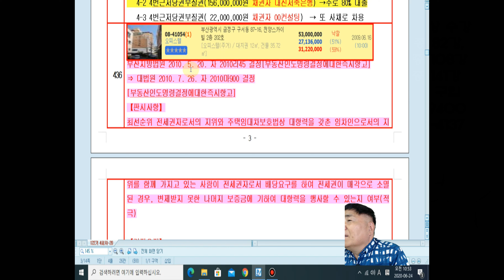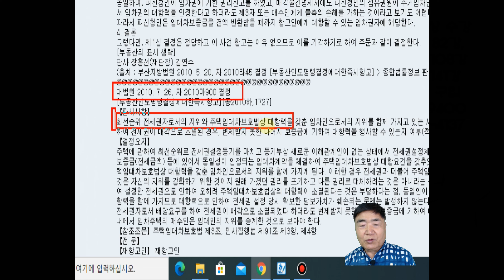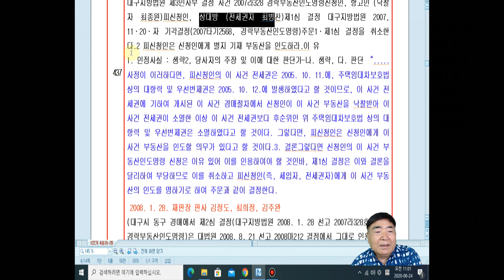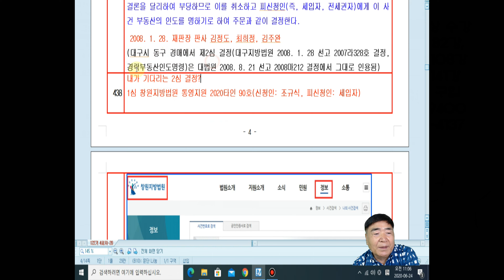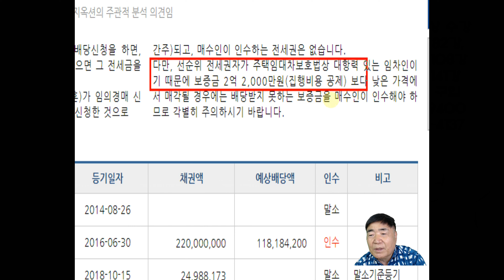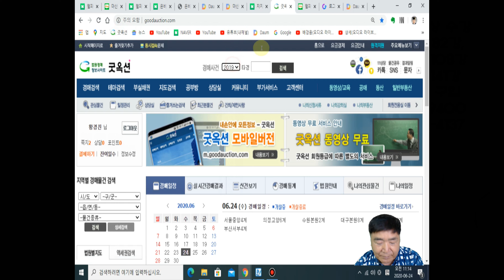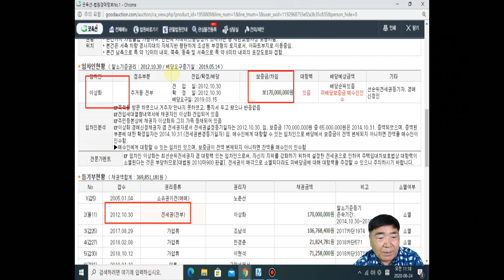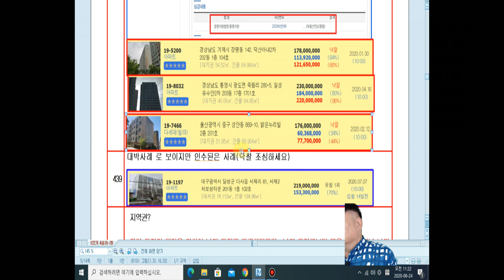436강 4집. 선순위 전세권(대구 대박사건 비슷한 거제 장평동 아파트) 항고건은 기각당함, 대법원에 재항고준비중 /법원 경매, 온비드 공매 부동산 무료【법학박사 황경진경매TV】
436강 4집. 선순위 전세권(대구 대박사건 비슷한 거제 장평동 아파트) 항고건은 기각당함, 대법원에 재항고준비중  /법원 경매, 온비드 공매 부동산 무료【법학박사 황경진경매TV】

선순위전세권 관련하여 “대구 대박사건(대구 2007타경11477호)” 경우와 유사한 경남 거제시 장평동 덕산아파트(창원지방법원 통영지원 2019타경5200호) 낙찰건은 인도명령신청(통영지원 2020타인90 신청인: 조규식)은 1심에서 기각당했고, 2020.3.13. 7일 이내 즉시항고한 사건(통영지원 2020라60호)은 본 강의 당일 종국결과(인용 또는 기각)가 나오지 않아 매우 기다렸다.

  그런데 강의 후 낙찰자로부터 항고가 기각되었다고 연락이 왔다. 이에 법률적 검토를 이제는 법무사 작성 서류가 아닌 국내 최고의 주임법 전문 변호사를 선임하여 대법원에 재항고하도록 권고하였다. 본건 관련된 3심 대법원 확정판결이 기다려진다. 대법원에서 재항고가 기각된 사례도 많으므로 시간을 갖고 최종 대법원판결을 기다리는 것이 좋겠다. 따라서, 대구 대박 유사한 사건은 향후 약 3-4개월 대법원 결정이 나올 때 까지 입찰을 보류해야 된다.

대구 대박사건 제2심 결정(대구지방법원 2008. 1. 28 선고 2007라328호 결정(경락부동산인도명령
→ 당시 판사 김정도, 판사 최희정, 판사 김조완)은

대법원 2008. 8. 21 선고 2008마212 결정에서 그대로 인용됨 (심리불속행 기각)
→ 당시 재판장 대법관 양승태,대법관 박시환, 주심 대법관 박일환, 대법관 김능환)

“. 피신청인의 이 사건 전세권은 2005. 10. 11.에, 주택임대차보호법 상의 대항력 및 우선변제권은 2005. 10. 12.에 발생하였다고 할 것이므로, 이 사건 전세권에 기하여 개시된 이 사건 경매절차에서 신청인이 이 사건 부동산을 낙찰받아 이 사건 전세권이 소멸한 이상 이 사건 전세권보다 후순위인 위 주택임대차보호법 상의 대항력 및 우선변제권은 소멸하였다고 할 것이다. 그렇다면, 피신청인은 신청인에게 이 사건 부동산을 인도할 의무가 있다고 할 것이다.그렇다면 신청인의 이 사건 부동산인도명령 신청은 이유 있어 이를 인용하여야 할 것인바, 제1심 결정은 이와 결론을 달리하여 부당하므로 이를 취소하고 피신청인에게 이 사건 부동산의 인도를 명하기로 하여 주문과 같이 결정한다.“

※ 대구 대박사건 유사한 사건으로 최근 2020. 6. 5 항고 기각당한 사건을 소개한다.
창원지방법원 통영지원 2019타경 20940호 임의경매 사건에 대한 1심 인도명령사건 2020타인 10005호(신청인: 유익 주식회사)은 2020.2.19. 인도명령신청한 결과 1심은 기각당하였고, 이에 즉시 항고한 창원지방법원 2020라10062사건(항고인: 유익 주식회사)도 항고 기각당한 사건이 인터넷“지메의 직장인 경매”에서 검색되어 2020.6.5. 항고기각 당한 후 재항고를 하지 않아 2심 그대로 기각확정 되었다. 주요 내용은 부산피박사건의 판결(대법원 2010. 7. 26.자 2010마900결정)을 그대로 인용하였다.

즉, 주택에 관하여 최선순위로 전세권설정등기를 마치고 등기부상 새로운 이해관계인이 없는 상태에서 전세권설정계약과 계약당사자, 계약목적물 및 보증금(전세금액) 등에 있어서 동일성이 인정되는 임대차계약을 체결하여 주택임대차보호법상 대항요건을 갖추었다면, 전세권자로서의 지위와 주택임대차보호법상 대항력을 갖춘 임차인으로서의 지위를 함께 가지게 된다. 이러한 경우 전세권과 더불어 주택임대차보호법상의 대항력을 갖추는 것은 자신의 지위를 강화하기 위한 것이지 원래 가졌던 권리를 포기하고 다른 권리로 대체하려는 것은 아니라는 점, 자신의 지위를 강화하기 위하여 설정한 전세권으로 인하여 오히려 주택임대차보호법상의 대항력이 소멸된다는 것은 부당하다는 점, 동일인이 같은 주택에 대하여 전세권과 대항력을 함께 가지므로 대항력으로 인하여 전세권 설정 당시 확보한 담보가치가 훼손되는 문제는 발생하지 않는다는 점 등을 고려하면, 최선순위 전세권자로서 배당요구를 하여 전세권이 매각으로 소멸되었다 하더라도 변제받지 못한 나머지 보증금에 기하여 대항력을 행사할 수 있고, 그 범위 내에서 임차주택의 매수인은 임대인의 지위를 승계한 것으로 보아야 할 것이다.
(출처 : 대법원 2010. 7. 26. 자 2010마900 결정 [부동산인도명령결정에대한즉시항고]  대법원 종합법률정보 판례)